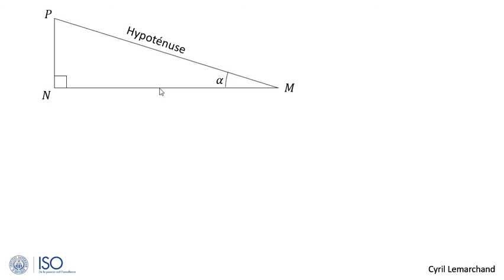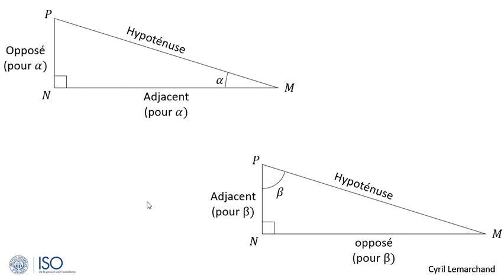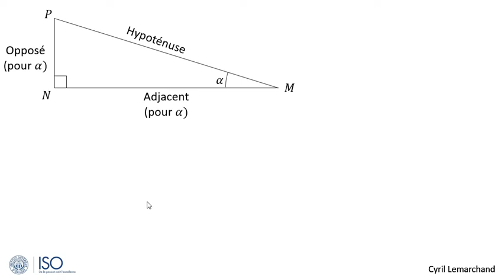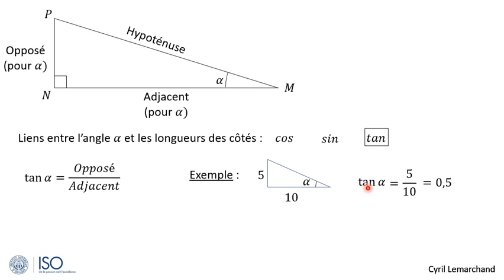3-Un peu de trigonométrie...